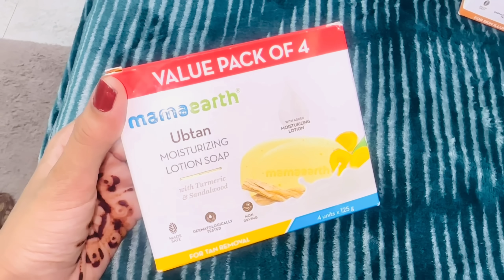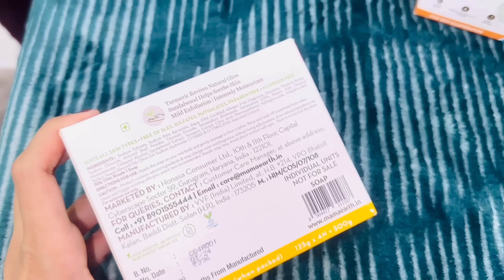Ravina☺️का hair cut करवा दिया मैंने🥺सुबह-सुबह kitchen में यही सब होता है 😳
Thanku 🙏🙏